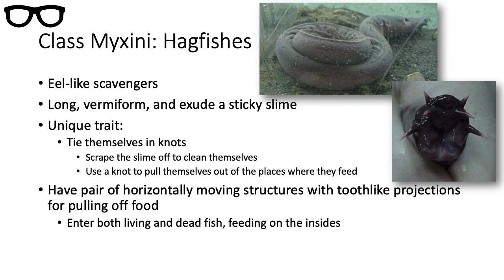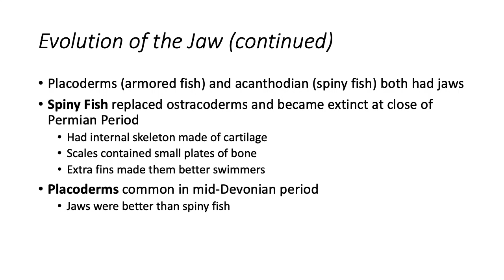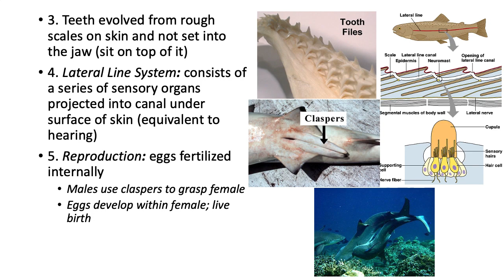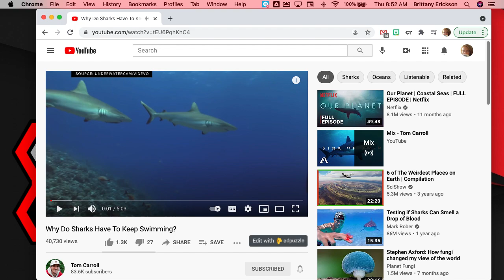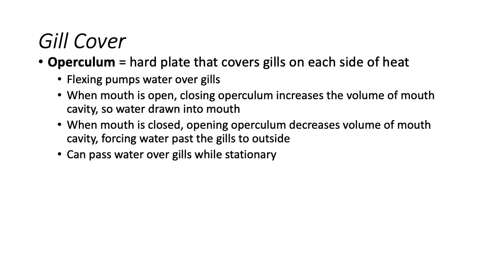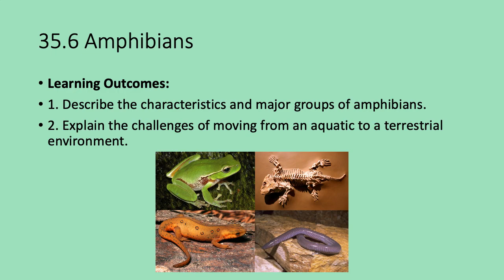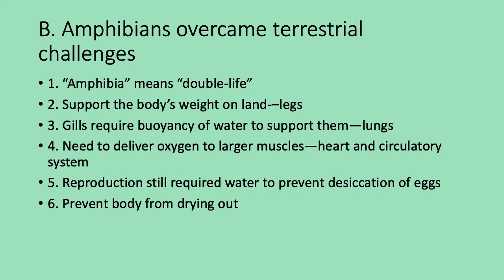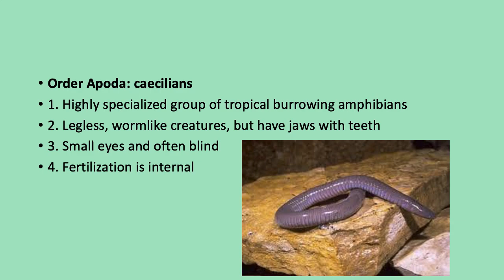Coll Bio Ch 25 Deuterostomes Fishes Amphibians